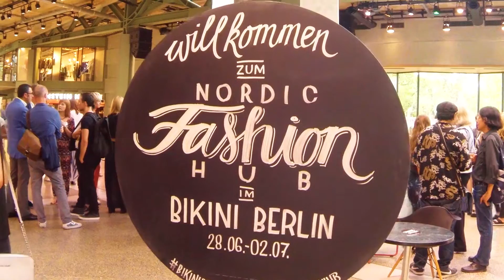FOLLOW ME AROUND - Fashion Week Berlin 2016 | Events & Outfits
Statt eines Outfitvideos habe ich heute mein erstes FMA für euch. Ich gebe euch einen kleinen Einblick in meinen Besuch der Mercedes Benz Fashion Week Berlin, zeige euch die Events, die ich besucht und die einige der Outfits, die ich getragen habe. Eine ausführliche Review inklusive meinem persönlichen Fazit zur Fashion Week findet ihr auf meinem Blog. Schaut dort gerne vorbei und hinterlasst mir euer Feedback!

Musik: ES_Without A Doubt 1 - Anders Bothén, ES_Indie Synthcraft 4 - Jack Elphick